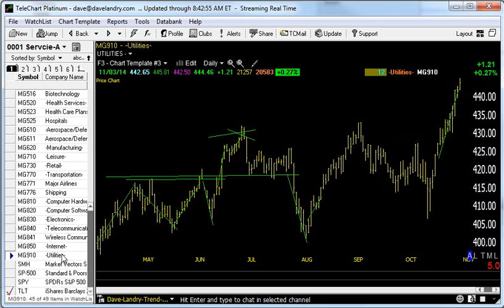11/04/14 Dave Landry's Market In A Minute